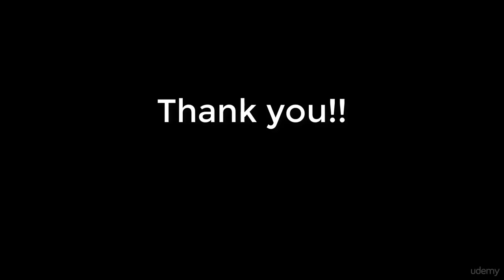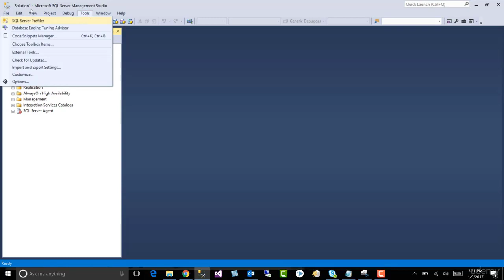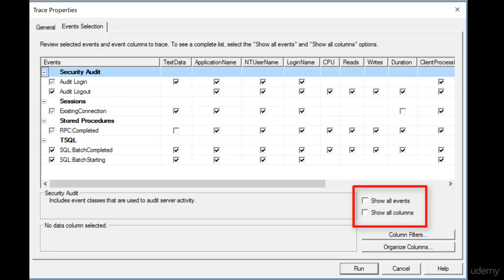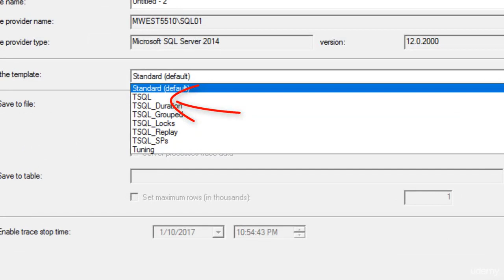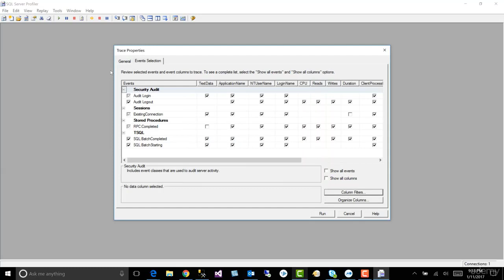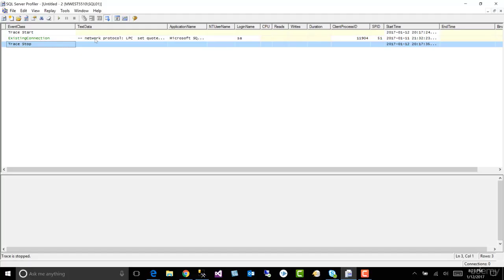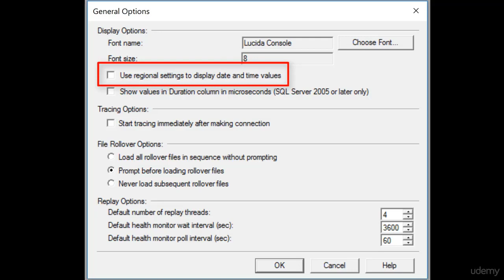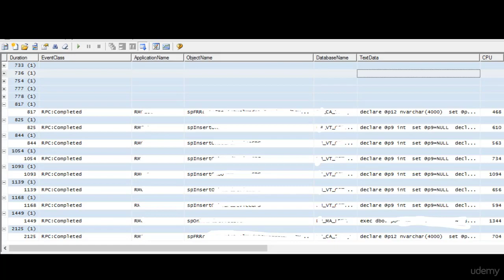SQL Server Profiler in ONE Hour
A Complete Course on the Basics of SQL Server Profiler